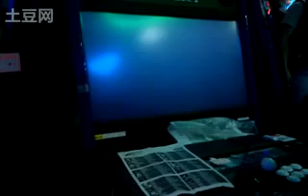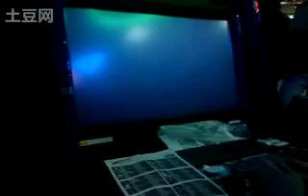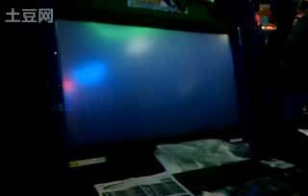King of Fighters XIII: Part 32